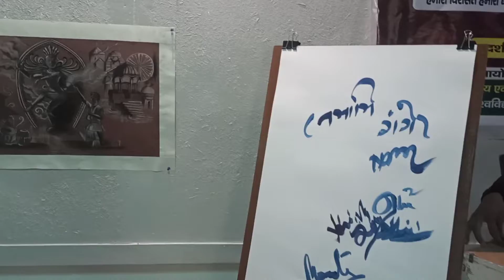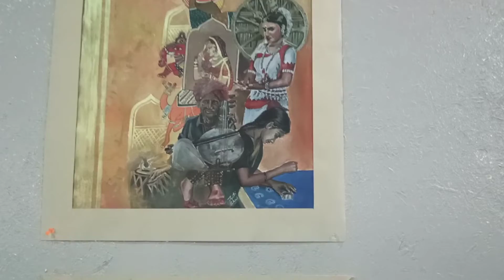🥰Art exhibition in SSJ University, Almora, Uttarakhand 😍🎨/Part 1/Indian Traditional/Save water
राष्ट्रीय स्वच्छ गंगा मिशन, भारत सरकार और राज्य परियोजना प्रबंधन ग्रुप, नमामि गंगे द्वारा 15 दिवसीय स्वच्छता पखवाड़ा और दृश्यकला संकाय द्वारा 10 दिवसीय राष्ट्रीय चित्रकला प्रदर्शनी/ कार्यशाला ‘जल संरक्षण एवं नदियों का पुनरुद्धार’ (स्वच्छता एवं तटीय सौंदर्य के विशेष परिप्रेक्ष्य में) का उद्घाटन सोबन सिंह जीना विश्वविद्यालय के अल्मोड़ा परिसर के दृश्यकला संकाय में हुआ। इस अवसर पर मुख्य अतिथि के रूप में अल्मोड़ा के मुख्य विकास अधिकारी डॉ नवनीत पांडे, विशिष्ट अतिथि के रूप में सोबन सिंह जीना विश्वविद्यालय के कुलपति नरेन्द्र सिंह भंडारी, कार्यक्रम अध्यक्ष रूप में परिसर निदेशक प्रोफेसर नीरज तिवारी, नमामि गंगे की विश्वविद्यालय की संयोजक डॉ ममता असवाल, प्रदर्शनी की संयोजक प्रोफेसर सोनू द्विवेदी आदि अतिथियों ने दीप प्रज्ज्वलित कर किया। इसके उपरांत अतिथियों को पुष्प गुच्छ देकर सम्मानित किया।

दृश्य कला संकाय के नाजिम अली और उनके साथियों ने इजुली दे वरदाना सरस्वती गीत और स्वागत गीत के रूप में स्वागत वंदन, अभिनंदन है। यहां उपस्थित जो भी जन है, गीत गाकर मंत्रमुग्ध किया।

नमामि गंगे की विश्वविद्यालय की संयोजक डॉ ममता असवाल ने नमामि गंगे मिशन की विस्तार से रूपरेखा प्रस्तुत की। उन्होंने बताया कि गंगा का प्रदूषण निरन्तर बढ़ रहा है जो चिंतनीय है। इस समस्या को देखते हुए देशव्यापी स्वच्छता पखवाड़ा मनाया जा रहा है। 15 मार्च से 31 मार्च तक विविध प्रकार के कार्यक्रम इसके तहत सोबन सिंह जीना विश्वविद्यालय में आयोजित किये जायेंगे।

दृश्यकला संकाय की संकायाध्यक्ष और प्रदर्शनी की संयोजक प्रोफेसर सोनू द्विवेदी ने कहा कि युवा चित्रकार तूलिका के माध्यम से जल संरक्षण एवं नदियों का पुनरूद्धार विषय पर अपनी भावाभिव्यक्ति चित्र रूप में देंगे। साथ ही आगामी दिनों में भारतीय संस्कृति या अमूल्य धरोहर’’ विषय से केंद्रित चित्रों की प्रदर्शनी लगाई जा रही है जो आकर्षण का केंद्र रहेंगी। उन्होंने बताया कि भारतीय संस्कृति, भारतीय कला-धरोहर एवं लोक से जुड़े हुए विषयों पर दस दिवसीय राष्ट्रीय चित्रकला प्रदर्शनी के माध्यम से इनके संरक्षण और संवर्धन के लिए एक संदेश जन जन तक जाएगा।

मुख्य अतिथि के रूप में डॉ नवनीत पांडे ने कहा कि हमें एक बड़े मिशन के तहत काम करना होगा। हमें जलस्तर को बढ़ाने, नदियों को साफ करने, जल, जंगल को बचाने के प्रयास करने होंगे। गंगा के बहाने हमें सभी नदियों को बचाने के लिए आगे आना होगा। हमें नवीन पीढ़ी को साथ लेकर इस तरफ काम करना होगा। उन्होंने नमामि गंगे को महत्वाकांक्षी योजना बताते हुए कहा कि हमें इस मिशन को जन अभियान बनाना होगा।

विशिष्ट अतिथि के रूप में कुलपति प्रोफेसर नरेंद्र सिंह भंडारी ने कहा कि जल ही जीवन है। गंगा और उसकी सहायक नदियों को पुनर्जीवित करने के लिए हमें आगे आना होगा। नमामि गंगे मिशन भी इसी सोच का परिणाम है। देश की जनता को जोड़कर यह मिशन संचालित हो रहा है और इसकी शुरुवात की गई है। आज भारत देश में नदियों के पुनरुथान के लिए बहुत गंभीरता से काम किया जा रहा है। उन्होंने कहा कि मानव जीवन की प्रारंभिक शुरुवात नादियों के किनारे हुई है। मानवीय सभ्यता नदी-मुहाने पर विकसित हुई। नदी घाटी में ही जल और पर्यावरण के साथ हमारी सभ्यता फली फूली है। लेकिन विकास की दौड़ में हमने इसके साथ अन्याय किया है। अब प्रकृति का क्रम टूट रहा है और आने वाले समय के लिए बेहद खतरनाक सूचक भी है लेकिन इस प्रकार के राष्ट्रीय मिशन के तहत हम इन समस्याओं को दूर करने के लिए प्रयास कर सकते हैं।

उन्होंने आगे कहा कि विकास में हम अपनी प्रकृति से दूर हो रहे हैं। जिससे प्रकृति के तत्त्व हमसे दूर हो रहे हैं। हमें प्रकृति के तत्त्वों की रखवाली करनी होगी। हमें इनको अपना हिस्सा बनाना होगा। अपने आस-पास के सूखे हुए स्रोतों को पुनर्जीवित करने के लिए काम करना होगा। हमें जागरुक रहकर कार्य करना होगा। उन्होंने कहा कि ग्रीन कैम्पस क्लीन कैम्पस की मुहीम भी यहां हमने चलाई है। इस मुहीम को गांव गांव ले जाएं। उन्होंने चित्रकला प्रदर्शनी की सराहना की

Art Exhibition in Almora.
SSJ campus, Almora, Uttarakhand
Theme: Indian Traditional, Indian Heritage, Save Water or River Conservation.

❤️❤️ ARTLOVER ❤️❤️